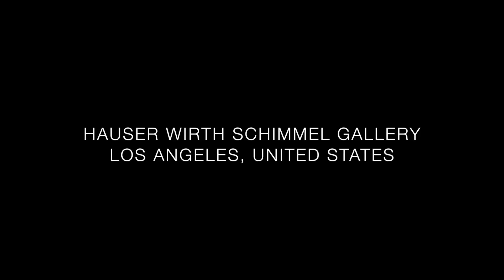Revolution in the Making